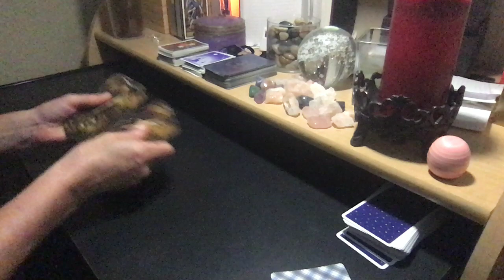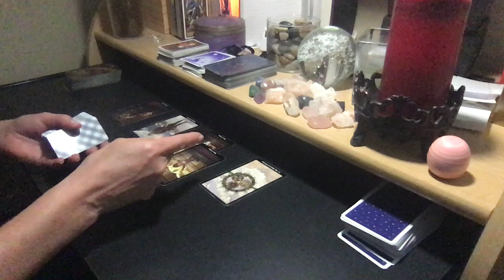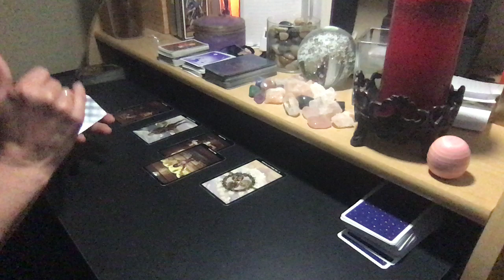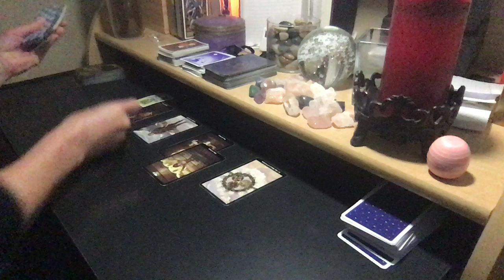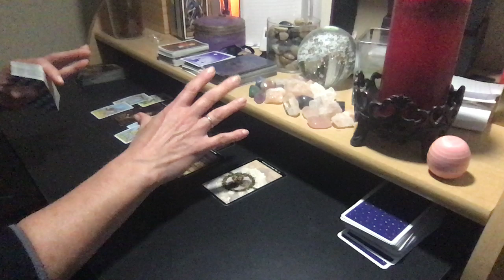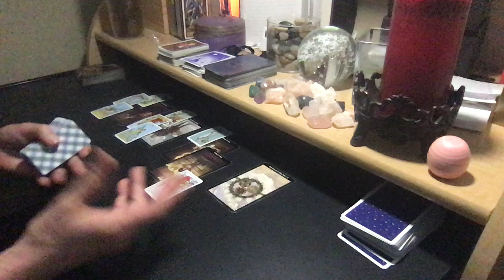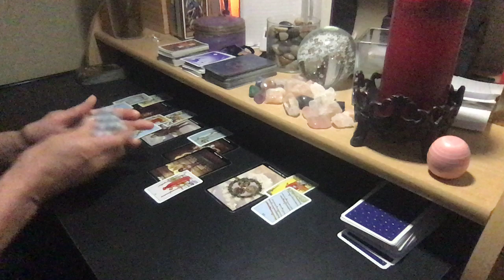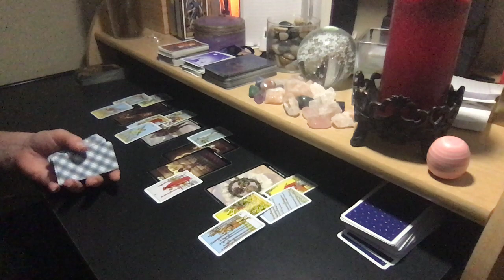PISCES Fight Or Flight, You Must Eliminate This Negative Energy!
PERSONAL READING RATES:
25% Upcharge for 24-Hour Turnaround

FAQS:
A: The Steam Punk Tarot, Mini Rider Waite Tarot